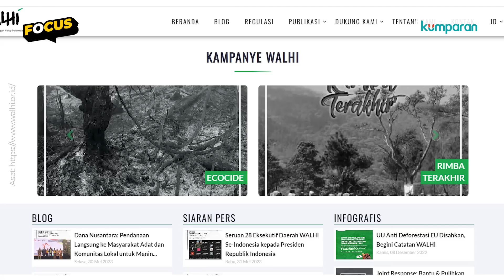Luhut: Ekspor Pasir Laut Tak Rusak Lingkungan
Peraturan baru tentang izin ekspor pasir laut yang dianggap berpotensi untuk menenggelamkan pulau di Indonesia mendapat banyak respon dari berbagai tokoh. Selengkapnya simak video berikut ini.